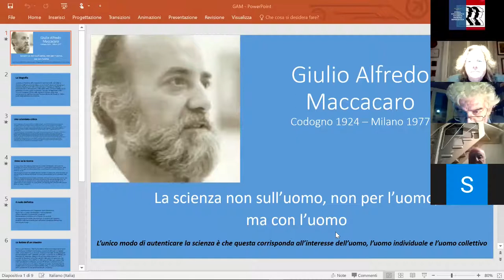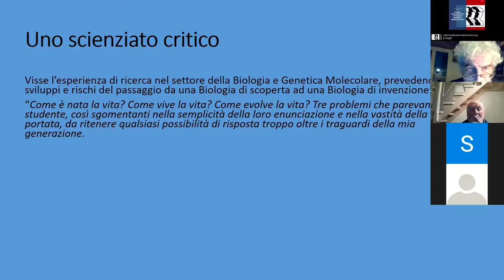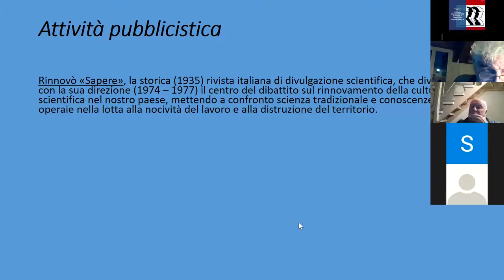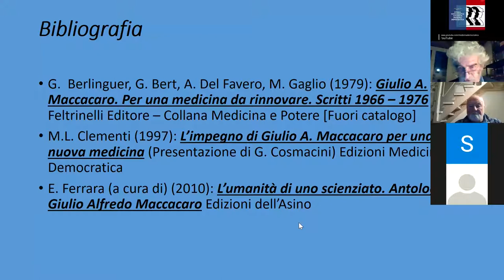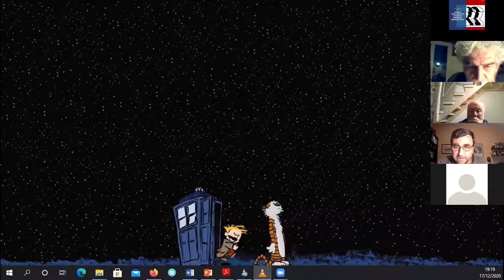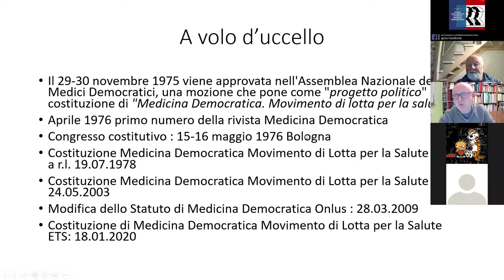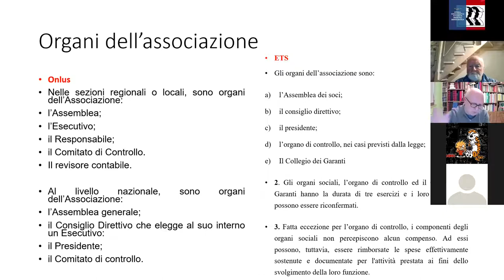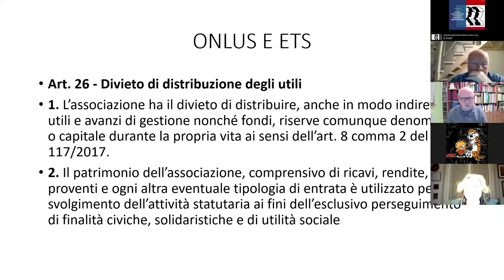I fondamenti teorici di Medicina Democratica dal pensiero e dall’opera di Giulio Maccacaro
LA STORIA, I FONDAMENTI E IL FUTURO DI MEDICINA DEMOCRATICA- movimento di lotta per la salute
17 dicembre 2020 ore 18.00: i fondamenti teorici di Medicina Democratica dal pensiero e dall’opera di Giulio Maccacaro –
PIERGIORGIO DUCA (docente di biometria e Statistica medica università di Milano) – già presidente di MD; – ENZO FERRARA (ricercatore, Istituto Nazionale di Ricerca Metrologica di Torino)
Lo statuto e l’organizzazione di MD – MARCO CALDIROLI (operatore della prevenzione), presidente di Medicina Democratica